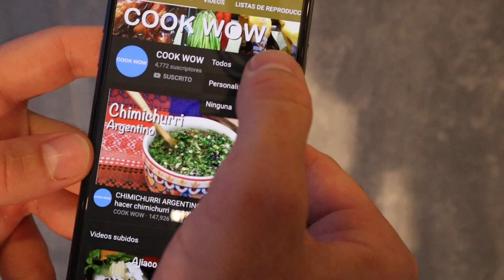TIRAMISU CASERO | Receta de TIRAMISU fácil (#81)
Receta de Tiramisú Casero
Un postre clásico italiano que nos gusta a todos

Ingredientes:
1 tarro de deditos
1 tarro de queso crema
2 cajitas de crema de leche
3/4 de azúcar
1 taza de tinto
2 cucharadas de cocoa